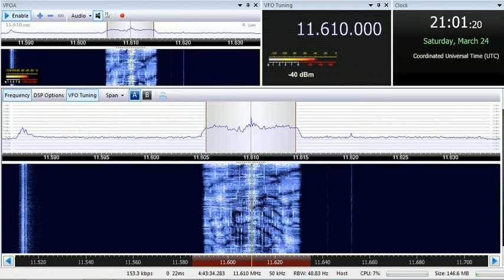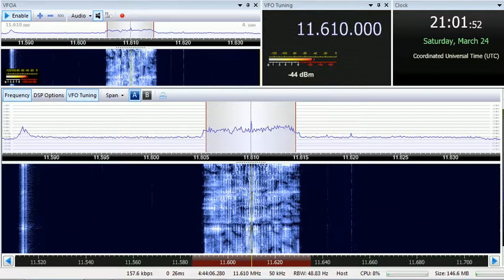24 03 2018 Life Madagascar World Voice in Chinese to WeEu 2100 on 11610 Mahajanga tx#1Life Madagasca